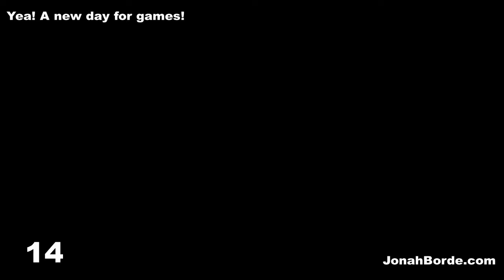Candy Crush Soda Saga Level 3452